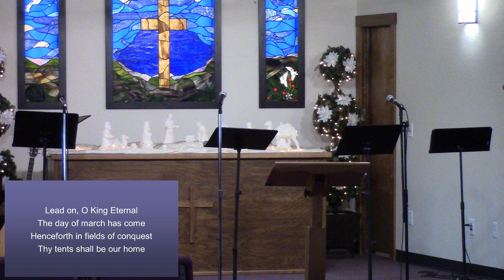5 Lessons for 2024 - 1 Peter 1:1-23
Parkside Baptist Church Durango - Aleksandr Trbovich